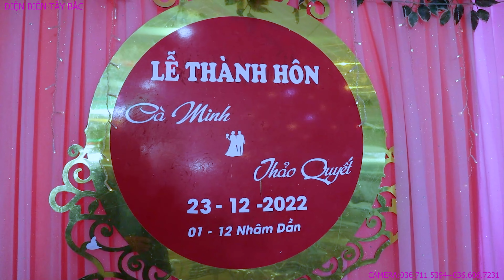TOÀN CẢNH LTH CÀ MINH THẢO QUYẾT BẢN PA PHÁY THANH YÊN ĐIỆN BIÊN